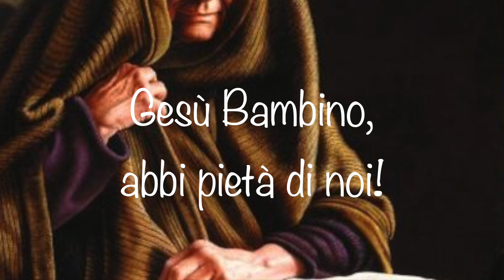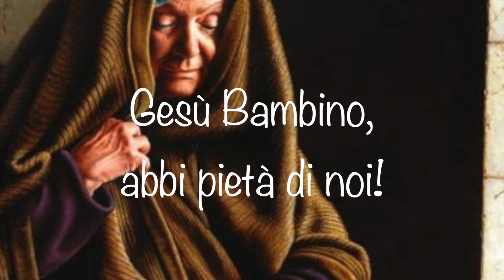30 dicembre 2021 - La Profetessa Anna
Dalla profetessa Anna impariamo la preziosità di una vita dedicata alla preghiera. Pensiamo non soltanto ai consacrati, alle monache di clausura. Pensiamo anche a quanti nel mondo, soprattutto donne anziane, come la profetessa Anna, dedicano alla preghiera diverse ore delle loro giornate. Una vita apparentemente inutile, in realtà preziosissima, che attira molte grazie sulle città e paesi dove abitano.